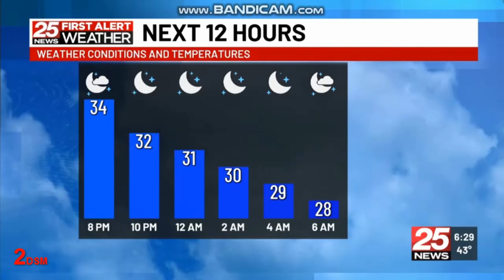WEEK-DT2: 25 NEWS AT 6:30PM OPEN (02-12-2024)